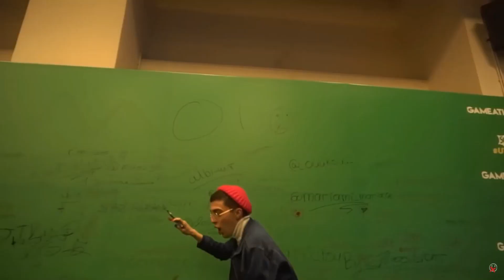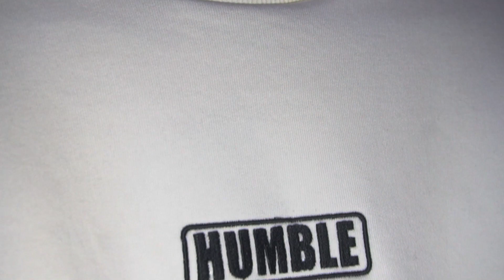ΘΑΦΤΗΚΑ ΣΤΑ ΡΟΥΧΑ ΜΟΥ!!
Μιας και είμαστε κλεισμένοι στο σπίτι είπα να πετάξω όλα μου τα ρούχα στο πάτωμα και να μάθω κολύμπι! 😂

Black Friday Deals από Humble!